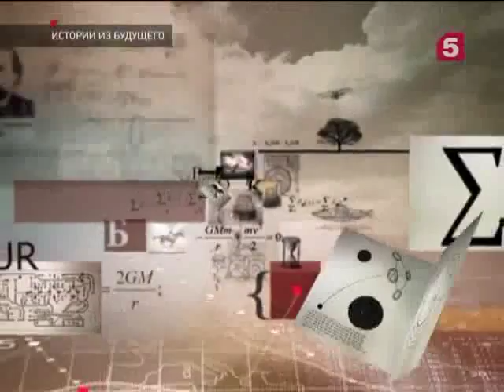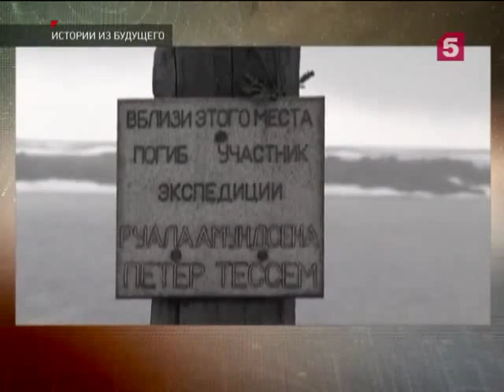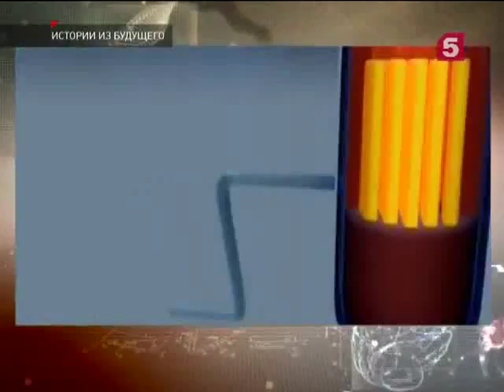Программа развития российской Арктики, проблемы и перспективы. Александр Дынкин (ИМЭМО).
15 февраля 2015 г. директор ИМЭМО РАН академик Александр Дынкин дал интервью Пятому федеральному каналу на тему «Арктика»: программа развития российской Арктики, ее масштаб, значение, проблемы и перспективы.